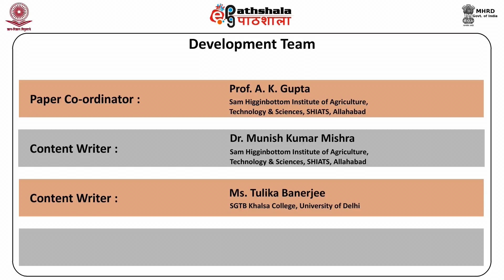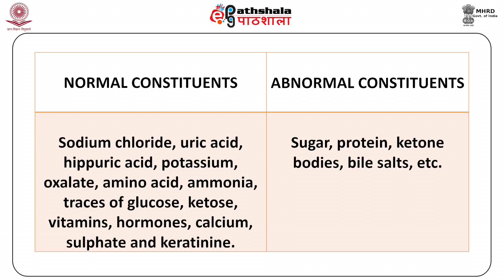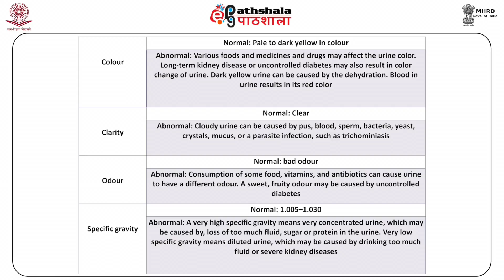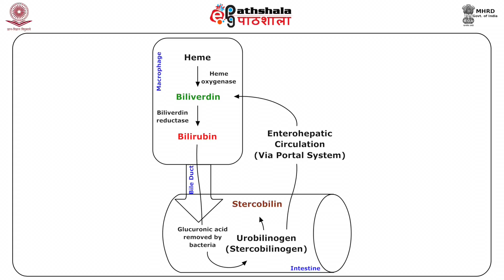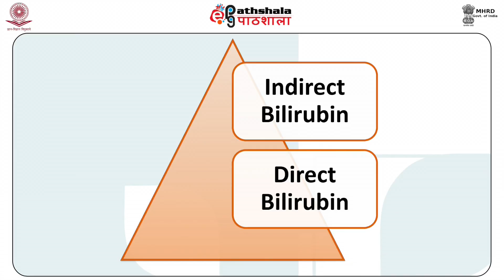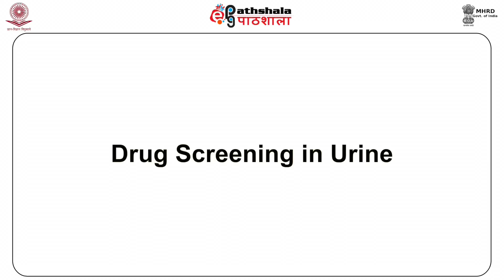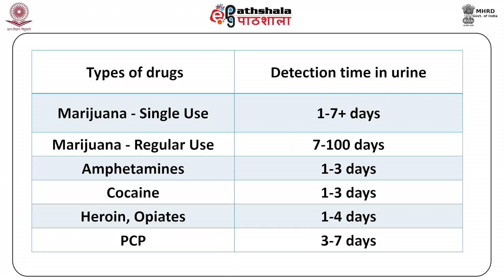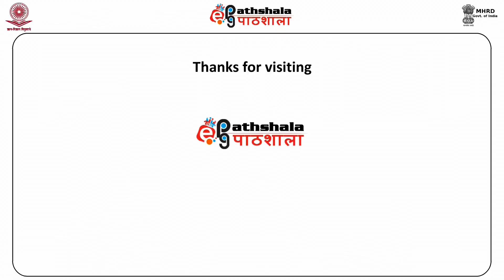Biological characteristics, Identification, General Test and Analysis of Drugs in Urine (FSC)